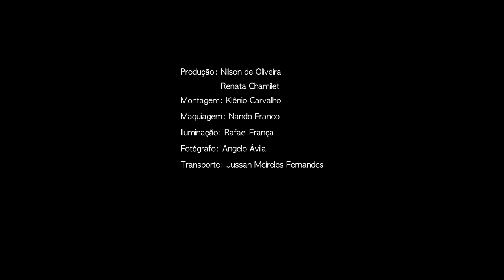Grupo DoContra & Flavio Venturini - Todo Azul do Mar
DoContra & Flavio Venturini - Todo Azul do Mar

Arranjo - Neto bellotto

Piano e Voz - Flavio Venturini

Contrabaixos: Neto Bellotto, André Geiger, Rossini Paruci, Pablo Guiñez, Marcos Lemes, Valdir Claudino, Walace Mariano, Thiago Henrique

Banda:
Leonardo Barcelos - Violão
Christiano Caldas - Teclado
Rafael Alberto - Vibrafone
Gustavo Grieco - Bateria
Erico Fonseca - Trompete

Produção Audioviual
[ Alt+5 ]

Apoio
Cine Theatro Brasil Vallourec